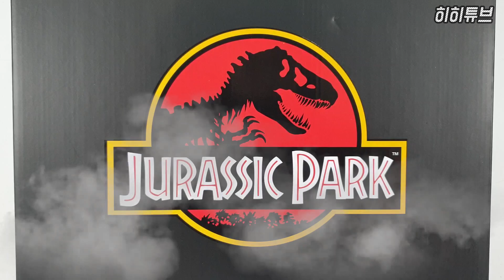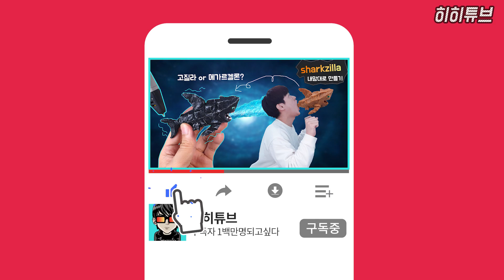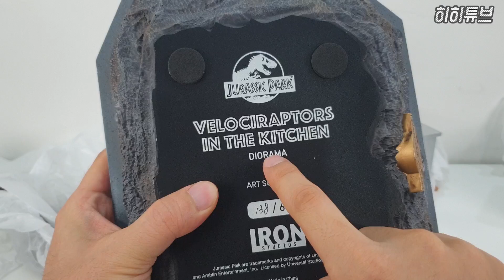50만원짜리 쥬라기공원 벨로시랩터 디오라마 등장하십니다ㄷㄷㄷ (feat. 점박이) | 히히튜브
쥬라기월드 영화의 조상님이신 쥬라기공원 1탄에 나왔던 명장면 기억하나요?
주방에 나타난 벨로시랩터 공룡2마리가 초등학생(?)을 사냥하는 그 장면.
아이언스튜디오에서 디오라마 제품으로 나왔습니다. 깜짝출현으로 우리 점박이 형님도 잠깐 나오심ㅋㅋㅋ
정식제품명 : 아이언스튜디오 벨로시랩터 인더 키친 iron studio velociraptors in the kitchen